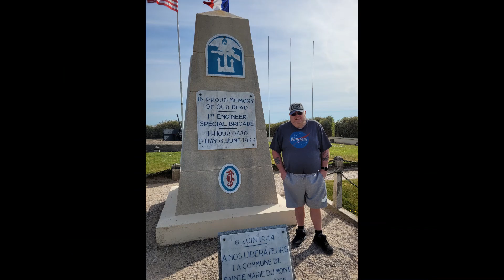Utah Beach France 2022